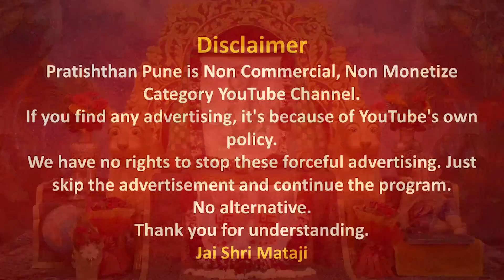19 Oct 2022 | Early Morning Meditation | Sahajayoga | 04 AM IST | Pratishthan Pune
19 Oct 2022 | Early Morning Meditation | Sahajayoga | 04 AM IST | Pratishthan Pune

मॉर्निंग मेडिटेशन प्रतिष्ठान  पुणे से 19 Oct 2022 को सुबह 04 बजे लाईव्ह प्रसारण इस लिंक पर होगा |

( 19 Oct 2022  | 04 AM )

Today's Speech by Shri Mataji - Diwali Puja Talk, Hindi & Marathi, 01 November 1986, Pune India
Speech link -